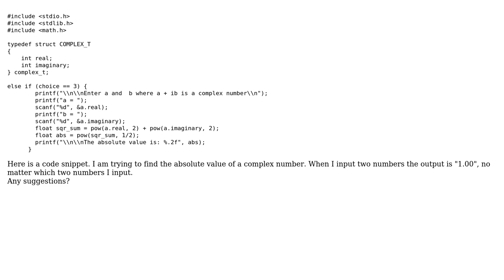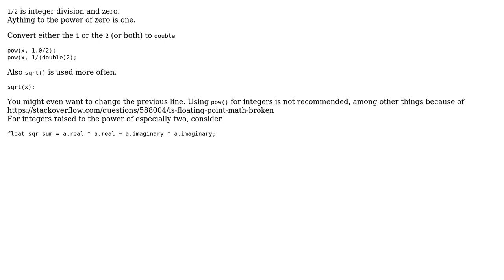Output error, always 1, when trying to find absolute value of complex number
With thanks & praise to God, and with thanks to the many people who have made this project possible! You are responsible for your own actions.